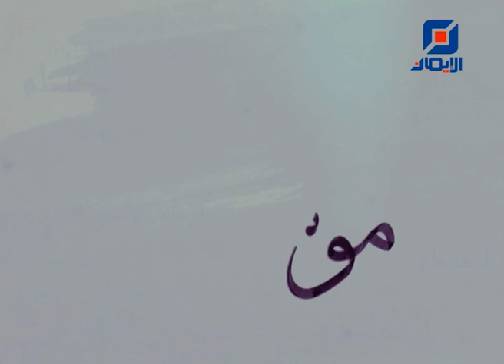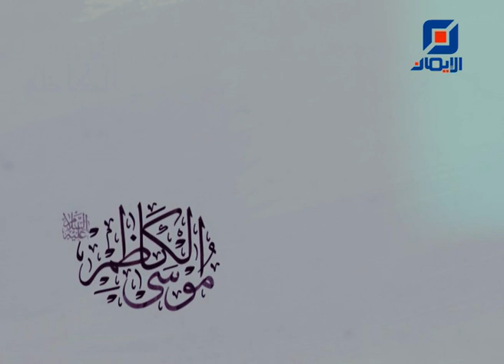شهادة الإمام الكاظم (ع) (3) | فواصل شهادة الإمام الكاظم (ع)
الإمام موسى الكاظم (ع) الذي ملأ العالم الإسلامي.

فواصل دينية بمناسبة شهادة الإمام الكاظم (ع)